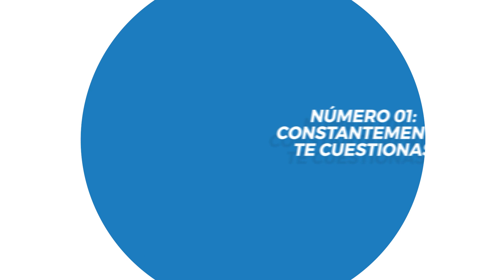🦋 9 Señales de que ESTÁS MENDIGANDO AMOR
9 Señales de que estás mendigando amor.

¿Es demasiado lo que haces ahora por mantener bien tu relación sentimental? Porque una cosa es esforzarse para que el vínculo se fortalezca y otra muy distinta es mendigar amor.

Cuando ruegas por amor no sólo te lastiman quienes te rodean, sino que te dañas a ti misma tomando decisiones que, lejos de ayudarte, te hacen sentir mucho peor.

Identificar cuándo se está mendigando amor suele ser difícil, sin embargo, aquí te dejaremos nueve señales que son muy claras y fáciles de notar.